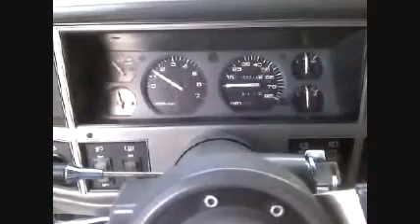My new Jeep Cherokee Intake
A before and after from the stock intake to the new chromeintakes intake I bought off ebay for my 1988 jeep cherokee laredo 2 door